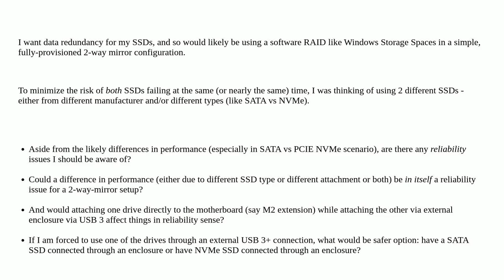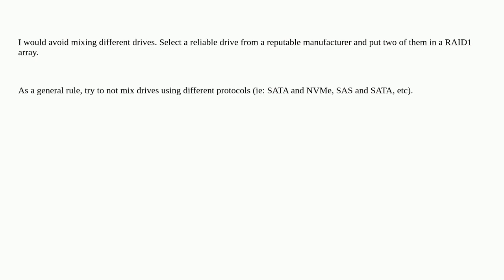SSD Configuration choices for a 2-Way-Mirror Software RAID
A special thanks goes out to the community

  software-raid nvme redundancy sata ssd